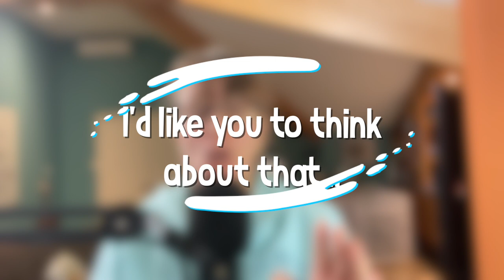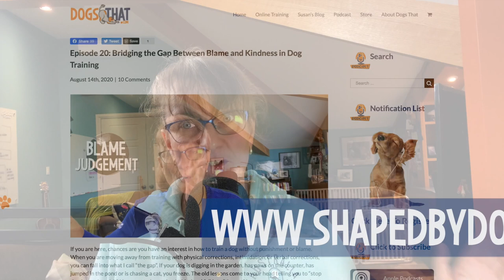Can a Dog be Happy and Well Trained? #43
Would you like a well-behaved dog at the expense of having a happy dog? How do we define happy? Would you be willing to make your dog a little sad, confused, anxious, stressed to be well-behaved? With every dog I have ever owned my approach to training has become a little more Zen-like. Trust in me is important for my dogs to be part of my family, and part of the life I lead.

In the episode you'll hear:
• What I was taught in the ‘80s about house training, and what I do now.
• Why my dogs are such characters.
• The “so what. ” question to ask yourself.
• More about what I was taught in the ‘80s relating to puppy biting.
• About increasing or decreasing trust and happiness for dogs.
• Why what we learn first is what we learn best, and how we can change.
• How kindness should extend to ourselves.
• About the clarity my dogs have for rules and how that gives them freedom.
• How our dogs take on our emotions.
• The reason to plan your responses to what your dog does.
• That clarity is the opposite of anxiety and how certainty helps dogs.
• Why the choice is ours on who we are for our dogs.
• How our dogs can help us to become more compassionate.

Resources:
Blog Post: It’s Time to P-o-t-t-y! Inside Scoop on Housetraining -